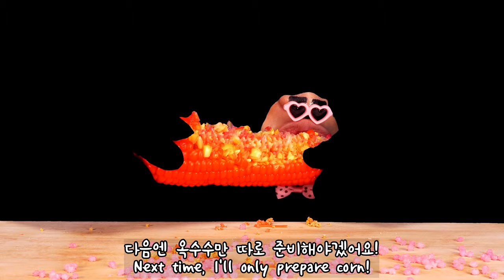[4K ASMR] PINK COLOR FOOD EDIBLE Hairbrush PINK CORN MUKBANG EATING SHOW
I prepared lovely pink food today.😍

Edible Hairbrush
Pink Corn
Pink jelly
Cherry Macaroons
Cherry ice cream
Cherry Meringue Cookie
Cherry Marshmallow
Strawberry milk
Strawberry Mochi Cake

Have fun with a variety of food!😆
Thank you so much today!👍